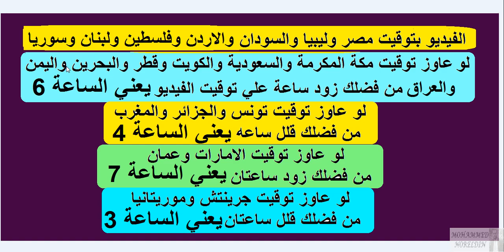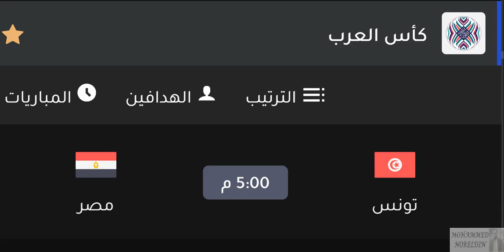موعد مباراة تونس و مصر القادمة في نصف نهائي كاس العرب والقنوات الناقلة والمعلق - مباراة مصر و تونس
موعد مباراة تونس و مصر القادمة في نصف نهائي كاس العرب والقنوات الناقلة والمعلق - مباراة مصر و تونس القادمة والقنوات الناقلة والمعلق

مصر تونس 🔥 موعد مباراة مصر وتونس القادمة في كأس العرب2021 والقنوات الناقلة والتشكيل🔥🔥
موعد مباراتي نصف نهائي كأس العرب 2021 والقنوات الناقلة 🔥 موعد مباراة مصر وتونس 🔥 موعد الجزائر وقطر
موعد مباراة مصر وتونس في نصف نهائي كاس العرب
موعد مباراة مصر وتونس في كاس العرب
موعد مباراة مصر وتونس في نصف النهائي
موعد مباراة منتخب مصر وتونس
موعد مباراة مصر وتونس القادمة
موعد مباراة مصر وتونس اليوم
موعد مباراة مصر وتونس
موعد مباراة منتخب تونس ومصر
موعد مباراة تونس ومصر
مباراة منتخب مصر وتونس القادمة
مباراة منتخب مصر وتونس اليوم
مباراة منتخب مصر وتونس
مباراة مصر وتونس القادمة
مباراة مصر وتونس اليوم
مباراة منتخب مصر القادمة
مباراة مصر القادمة
توقيت مباراة منتخب مصر وتونس
توقيت مباراة مصر وتونس
توقيت مباراة تونس ومصر
توقيت مباراة منتخب مصر القادمة
توقيت مباراة منتخب مصر اليوم
توقيت مباراة مصر القادمة
توقيت مباراة مصر اليوم
توقيت مباراة منتخب تونس
توقيت مباراة منتخب تونس ومصر
توقيت مباراة تونس
توقيت مباراة تونس اليوم
توقيت ماتش مصر
مباراة مصر وتونس
ماتش مصر وتونس
ماتش تونس ومصر
مباراة منتخب تونس ومصر
مباراة تونس ومصر
موعد مباراة منتخب مصر القادمة
موعد مباراة منتخب مصر اليوم
موعد مباراة منتخب مصر
موعد مباراة مصر
القنوات الناقله لمباراه مصر وتونس
القنوات المفتوحه الناقله لمباراة مصر وتونس
القنوات الناقله لمباراه منتخب مصر
القنوات المفتوحه الناقله لمباراه منتخب مصر
مصر وتونس🔥موعد مباراة مصر وتونس القادمة في نصف نهائي كأس العرب 2021 والقنوات الناقلة والتشكيل المتوق

كاس العرب 2021- مواعيد مباريات نصف نهائي كاس العرب والقنوات الناقلة والمعلقين اليوم الاربعاء 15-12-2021 - توقعاتي للمتأهلين الي المركز الثالث - توقعاتي للمتأهلين الي النهائي
مواعيد مباريات نصف نهائي كاس العرب 2021 والقنوات الناقلة والمعلقين - توقعاتي للمتأهلين للنهائي
موعد وتوقيت جميع مباريات نصف نهائي كأس العرب 2021 والقنوات الناقلة
موعد مباريات كأس العرب اليوم
جدول مباريات كأس العرب 2021 اليوم
موعد مباراة نصف نهائي كأس العرب
موعد مباراة تونس و مصر اليوم
موعد مباراة قطر و الجزائر اليوم
موعد مباراة تونس اليوم
مباريات اليوم
الجزائر اليوم
مصر اليوم
قطر اليوم
تونس اليوم
كأس العرب اليوم
نصف نهائي كأس العرب 2021

موعد مباراة تونس و مصر في نصف نهائي كأس العرب والقنوات الناقلة

موعد مباراة مصر وتونس في نصف نهائي كاس العرب💥والتوقيت والقنوات الناقلة💥
موعد مباراة منتخب مصر وتونس في نصف نهائي كاس العرب و توقيت مباراة مصر وتونس و القنوات الناقلة لمباراة مصر وتونس  في نصف نهائي كاس العرب 2021
موعد مباراة مصر و تونس و القنوات الناقلة في كأس العرب 2021
جدول مباريات اليوم الثلاثاء 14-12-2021
موعد وتوقيت مباريات اليوم الثلاثاء 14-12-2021
جدول وتوقيت مباريات اليوم الثلاثاء 14 ديسمبر 2021
موعد مباريات الدوري الانجليزي اليوم
موعد مباريات كأس ملك اسبانيا اليوم
موعد مباريات الدوري الألماني اليوم
موعد مباريات الدوري الجزائري اليوم
موعد مباريات كأس إيطاليا اليوم
موعد مباريات كأس أمير قطر اليوم
موعد مباراة ودية للأندية اليوم
مباريات اليوم
موعد مباراة استون فيلا اليوم
موعد مباراة شبيبة القبائل اليوم
موعد مباراة الريان اليوم
موعد مباراة ام صلال اليوم